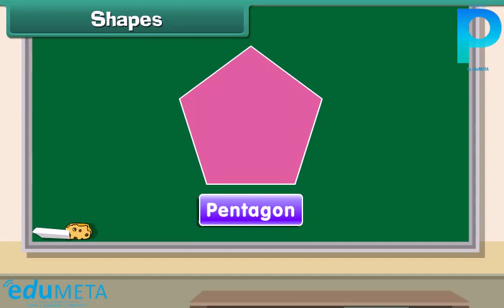Class K-G GK | Types of Shapes | Learning for Kids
In this video, we're going to introduce your little ones to the different types of shapes that they'll encounter in their everyday lives.

First, we'll start with the basics by introducing them to the most common shapes like circles, squares, triangles, and rectangles. We'll show them examples of each shape and teach them how to recognize and identify them.

Next, we'll move on to more advanced shapes like pentagons, hexagons, and octagons. We'll show them real-world examples of these shapes and explain how they're used in everyday objects like stop signs and honeycombs.

Throughout the video, we'll also engage your child with fun and interactive activities like identifying shapes in pictures and finding shapes in the world around them.

So if you want to help your child develop their spatial reasoning skills and understanding of shapes, sit back and enjoy our Types of Shapes video for kids!